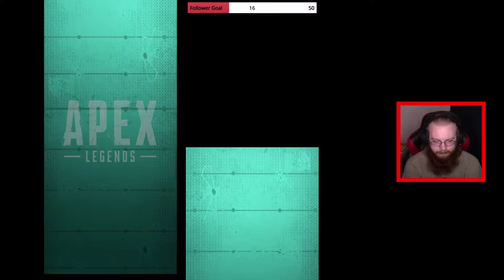Where do these sounds come from? | Apex Stream Highlights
Stream from January 19th